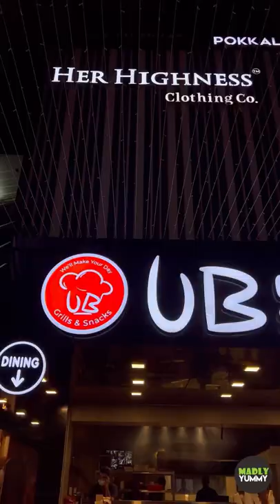തൃശൂർ townൽ വന്നാൽ ഇവിടുന്ന് Food try ചെയ്തു നോക്കു 🤤 BEST FOOD SPOT AT THRISSUR TOWN ❤️